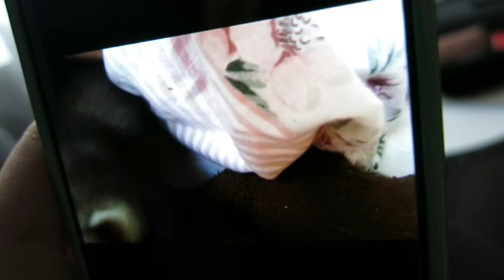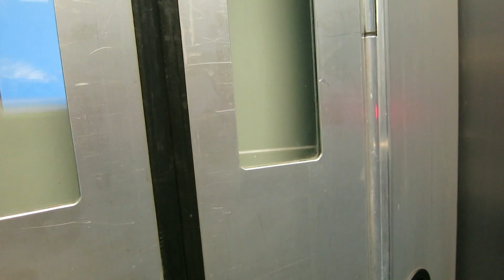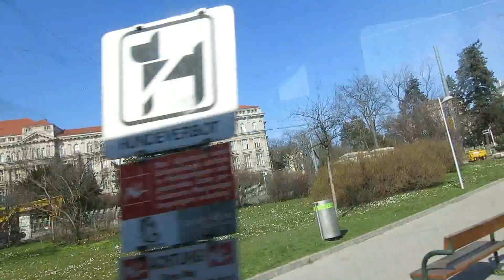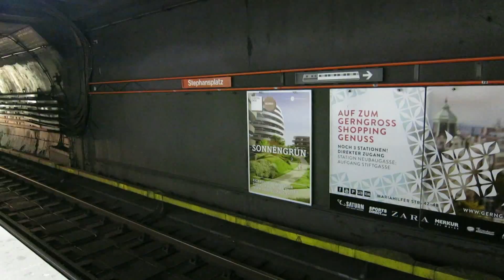So Busy & Chaotic! | Vlog 72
Hello everybody!

This is my latest weekly vlog that I'd like to share with you.